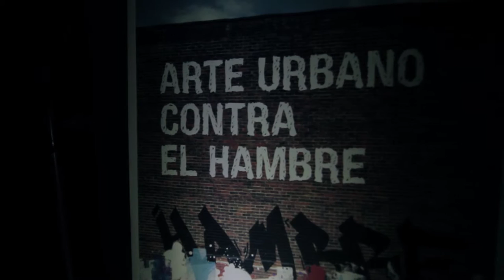MURAL RESKATE CON Generación NO Hunger Aragón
Acción realizada dentro del SLAP Festival 2016 en Zaragoza. Realizada por Reskate y organizada por ASALTO se realizó este mural  que incitaba a los participantes a escribir sus mensajes contra el hambre a través de linternas. Proyecto financiado por el Ayuntamiento de Zaragoza.